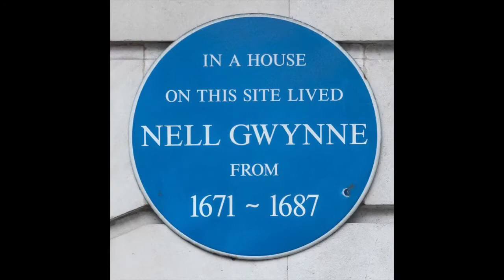Royal Mistresses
Hi Everyone
My first video is all about Royal Mistresses, I have looked in 3 of my favourite mistresses from the past, they are Nell Gwynne, Frances “Daisy” Greville Countess of Warwick and Wallis Simpson Duchess of Windsor.

These 3 women have been so interesting to look into, I have really enjoyed it. Do you have a favourite Royal Mistress??